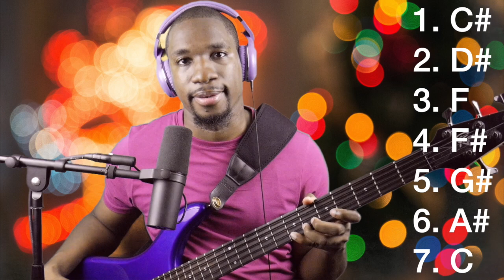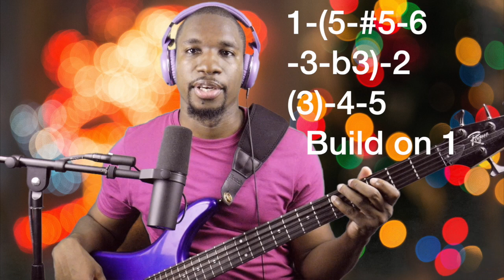Let it Rain by Sonnie Badu: Bass Tutorial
Great song to build vocabulary. Let's learn it together.